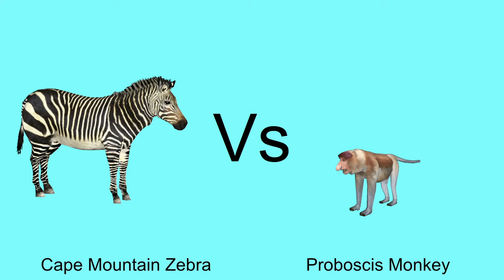Ultimate Animal Battle Round 2 Part 8 Cape Mountain Zebra Vs Proboscis Monkey